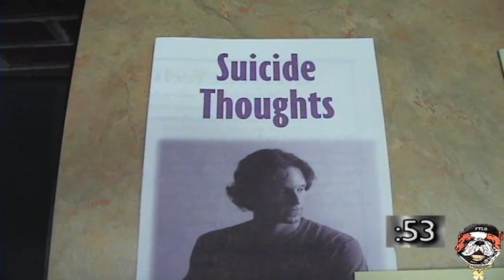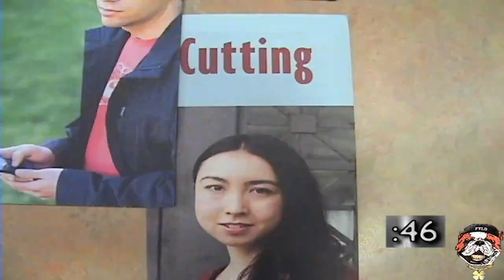TVM News - Marywood Minute: Week of 10.05.2010 (Season 2, Episode 3)